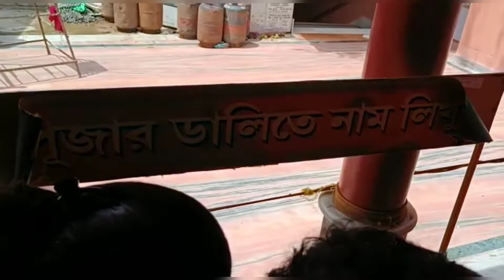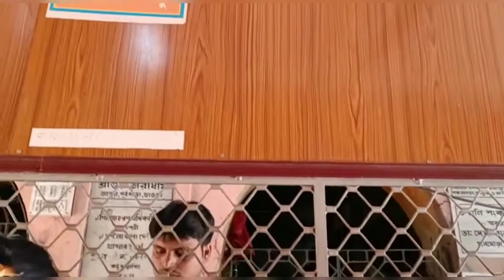Bargabhima temple || daytrip_near_ Kolkata | tamluk | dayout | travelblogger |Ep-1|Suparna Das 💕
The Devi Barghobhima Temple, also known as Bargabhima Temple or Bhargabhima Temple, is located in Tamluk, near Kolkata in Medinipur district of West Bengal.
Dedicated to Goddess Kali, the temple is believed to be nearly 1150 years old and is one of the 51 Shakti Peethas of India.
Durga Puja and Bengali New Year are celebrated enthusiastically by the locals in this temple.

*Temple opening timing
7am–2:00pm, 3:30–7:30pm

*How to reach Tamluk from Hawrah via train 👇

Tamralipta Express( departure 6:50, arrival 8:28)
Paharia Express ( departure 7:50, arrival 9:38)
Howrah - Haldia Local ( departure 5:45, arrival 8:18)
Howrah - Haldia Fast Local ( departure 9:30, arrival 11:29)
Howrah - Haldia Local ( departure 18:00, arrival 20:29)
Tamluk station to Bargabhima temple is only 2km..

Mohishadol Rajbari Episode - 2👇
The music I used in this video 👇
Musician: Jeff Kaale
Musician: @iksonmusic
NOTE: All the Music/Song used in the Video is belongs to The Respected Owners. I am not the Owner of any Music/Song used in the Video.